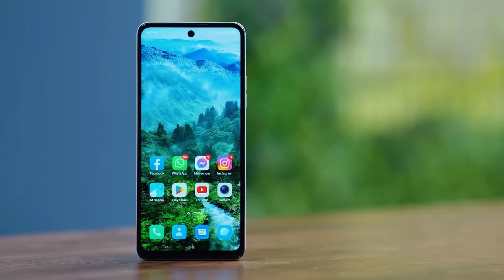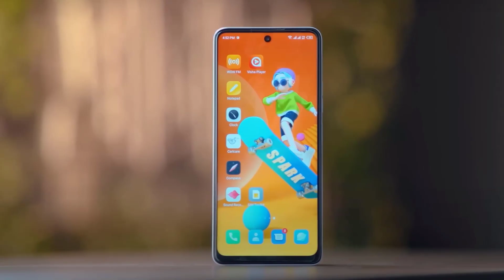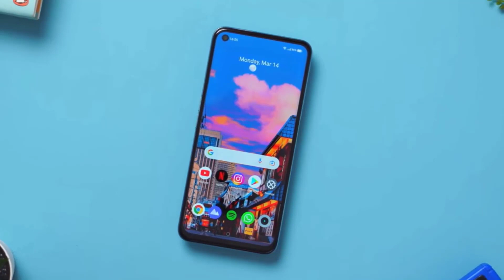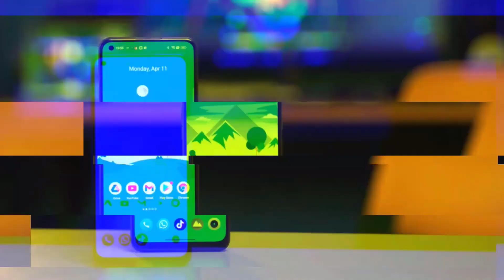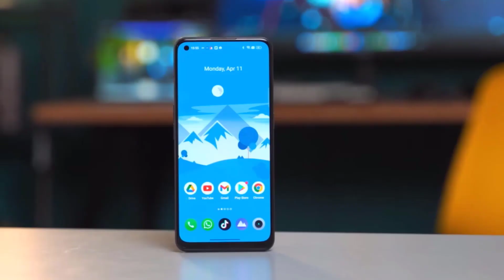এই ঈদ ১৫ থেকে ২০ হাজারে সেরা ৩ টি গেমিং ফোন | Top 3 Best gaming phone under 20000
2023 new phone
15000 to 20000 best mobile best
Best phone 20000 taka
realme 10,
১৫ থেকে ২০ হাজারে ৩ টি সেরা গেমিং ফোন ,
op 3 Best gaming phone In bd Around 20k
15k to 20k best mobile in bangladesh
best phone in 20000 tk in bd
best gaming phone under 15000 bd
best phone under 25k in bangladesh
20 theke 25 hajar taka phone
best phone under 20k
25 hajar takar phone 2023
best phone under 20000 bd